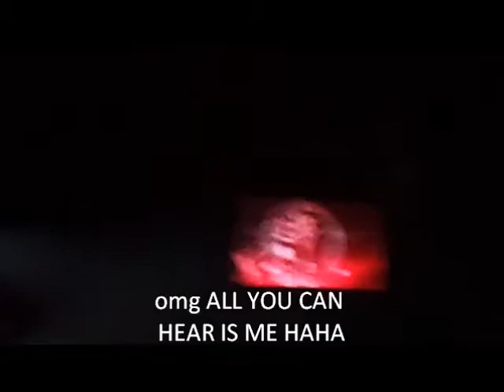Lady Gaga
Lady Gaga in portland oregon